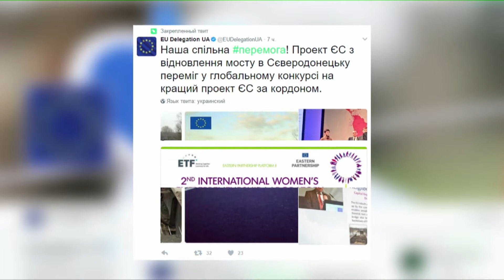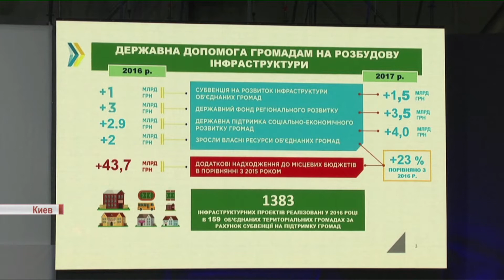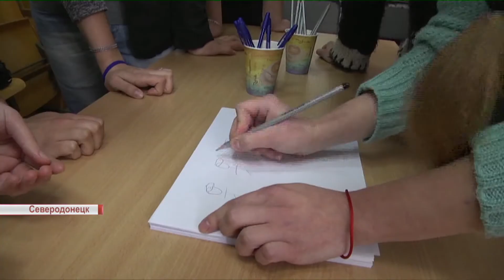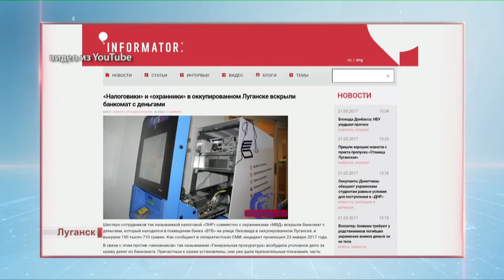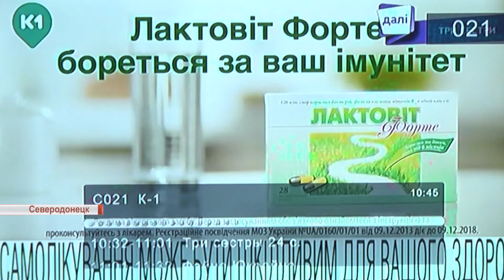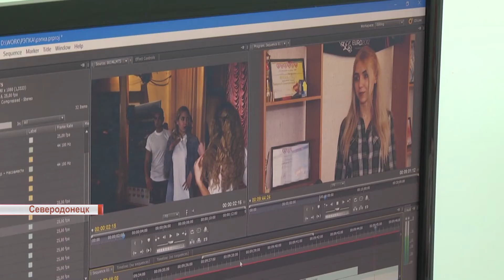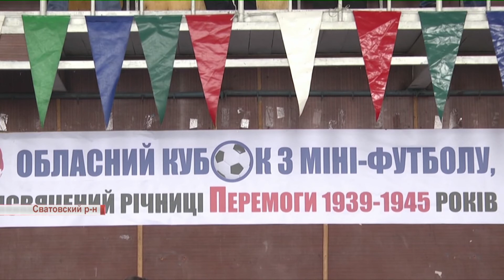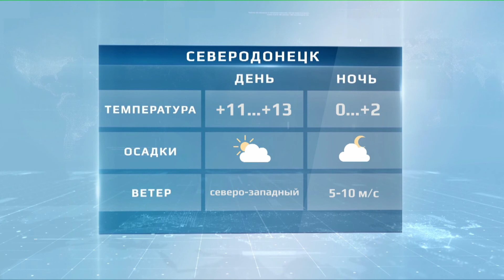Події від 21 березня 2017 року